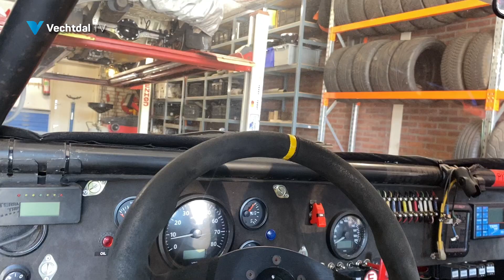190 proberen te halen tijdens de Vechtdal Rally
Als je dit normaal zou doen, zou je rijbevoegdheid ontzegd worden en mag je meer dan tweeduizend euro lappen; met 190 kilometer per uur over een landweg scheuren. Aankomende zaterdag gaat het toch gebeuren in Hardenberg en Ommen tijdens de Prima-Acon Vechtdal Rally en de Historic Vechtdal Rally. Ruim negentig coureurs betreden het wedstrijdterrein dat bestaat uit een route door gemeente Hardenberg en gemeente Ommen. Eén van de organisatoren en daarnaast deelnemer is Jan Nolles, hij laat met trots zijn auto zien.